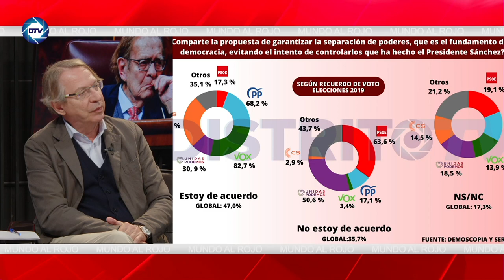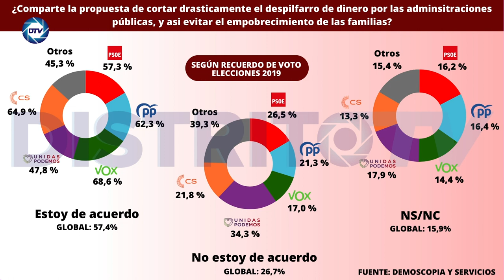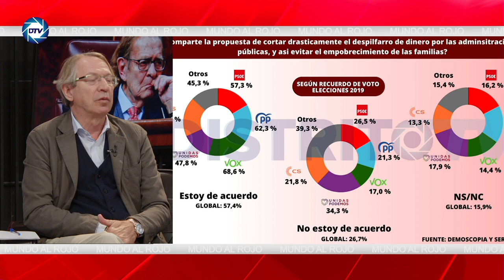💥ROBERTO CENTENO💥 los beneficiarios del DESPILFARRO son los políticos: el GASTO PÚBLICO es un CANCER